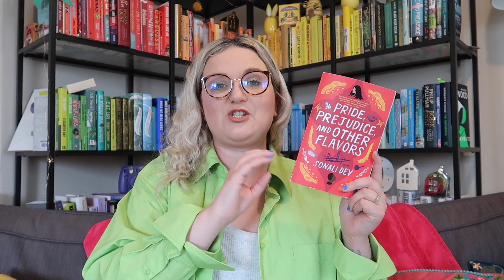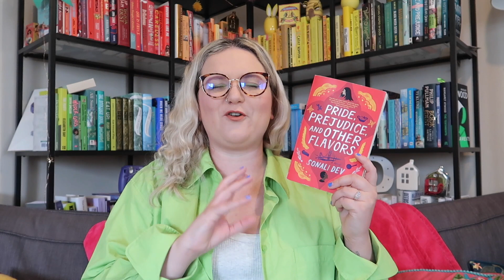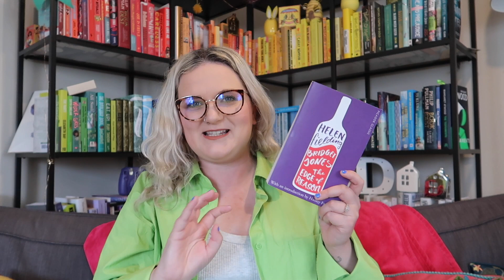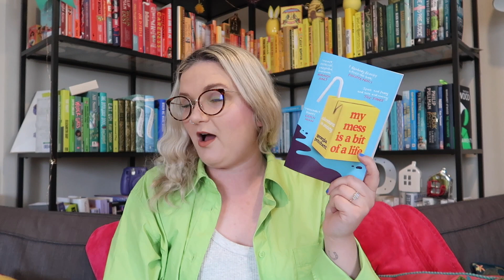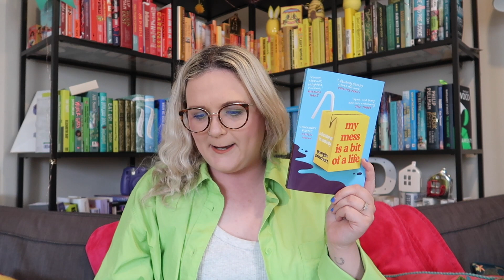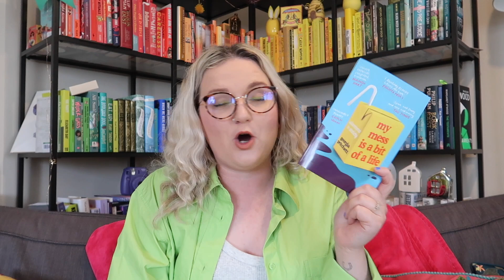June Reading Wrap Up | Lauren and the Books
Hi!

Here is what I read in June.

Books mentioned:
Pride and Prejudice and Other Flavours
The Murder of Mr Wickham
Northanger Abbey
People Person
Persuasion
Bridget Jones: The Edge of Reason
My Mess is a Bit of a Life

Gousto stuff mentioned:
Please copy and paste below link into your web browser:
cook.gousto.co.uk/raf/?promo_code=LAURE37552982&utm_source=weblink